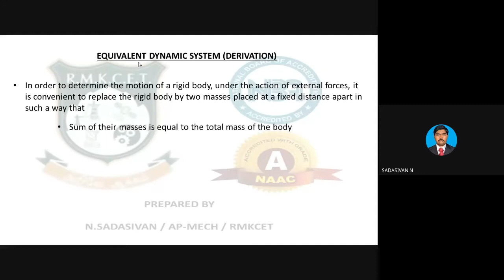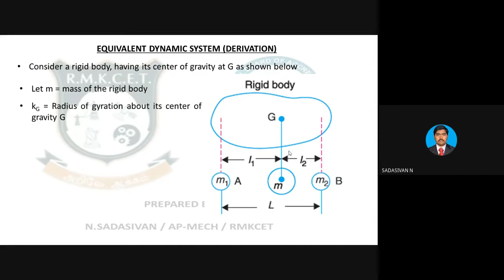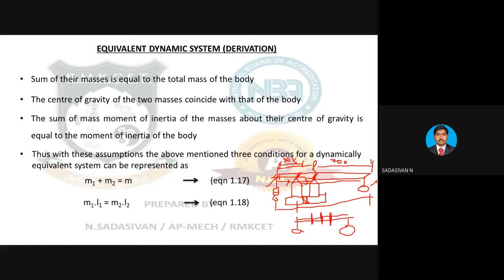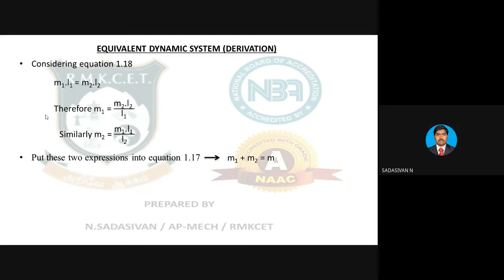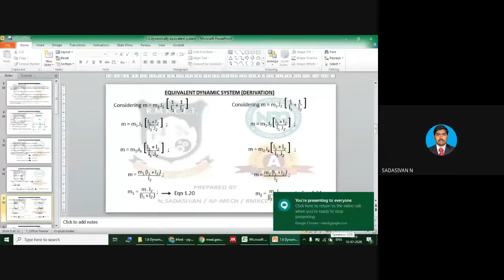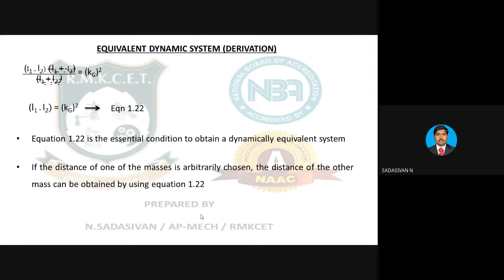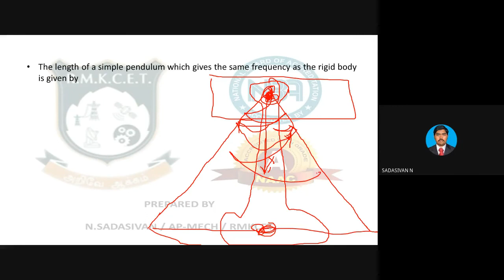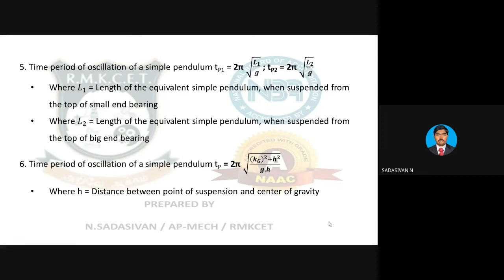1.6 Dynamically equivalent system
Introduction to Dynamically Equivalent systems